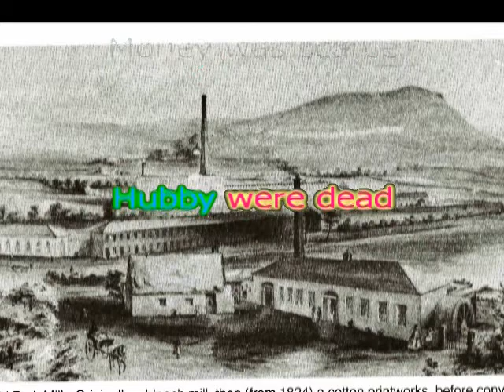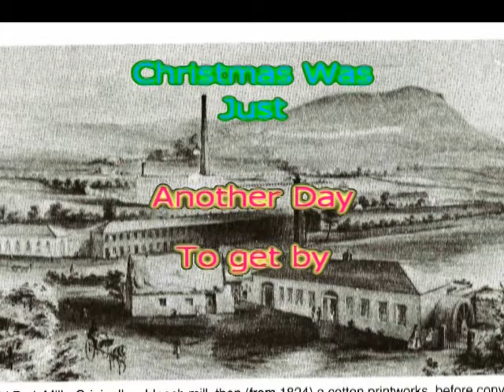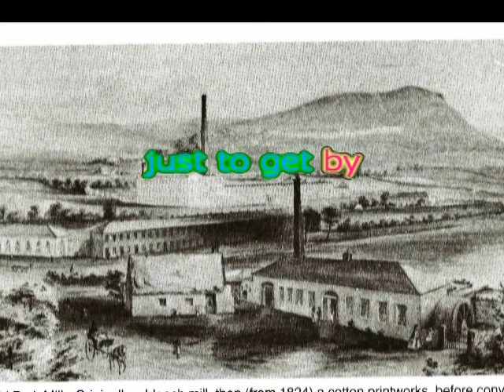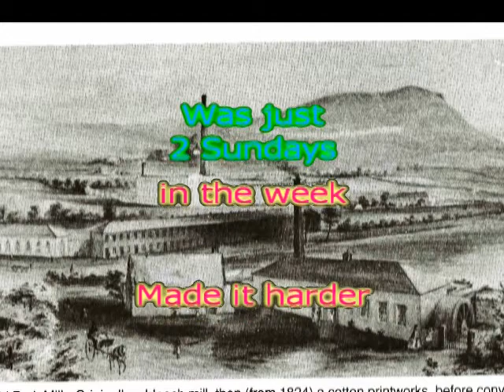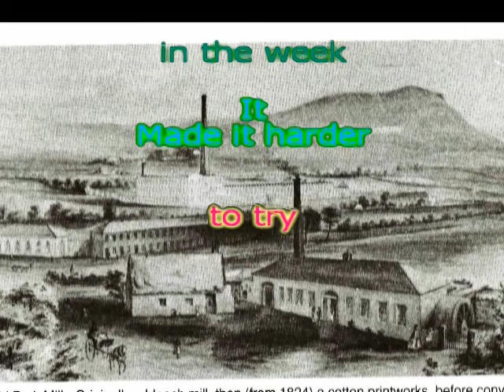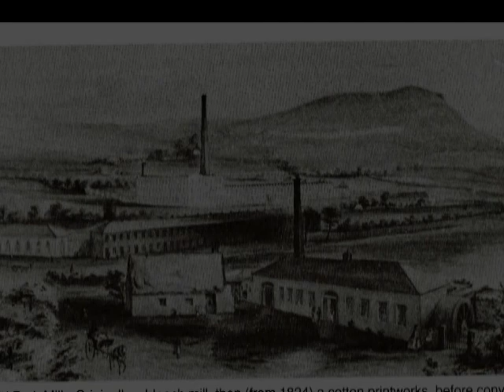Christmas Was Just Another Day [ORIGINAL],Thomascow, Lyrics, Chords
This was my mothers Christmas 1952, My kARAOKE version of this song may be Played here [please feel Free to use].
Intro: C, Am, F, G

In the bleak midwinter, frost wind made moan,

C                   Am    F      G      C
Earth stood hard as iron, water like a stone;

Dm                Am            C       F       G
Snow had fallen, snow on snow, snow on snow on snow,

In the bleak midwinter, long ago.

Our god, heaven cannot hold him, nor earth sustain;

Heaven and earth shall flee away when he comes to reign.

In the bleak midwinter a stable place sufficed

The lord God almighty, Jesus Christ.

Angels and archangels may have gathered there,

Cherubim and seraphim thronged the air;

But his mother only, in her maiden bliss,

Worshiped the beloved with a kiss.

What can I give him, poor as I am?

If I were a shepherd, I would bring a lamb;

If I were a wise man, I would do my part;

Yet what I can I give him: give my heart.